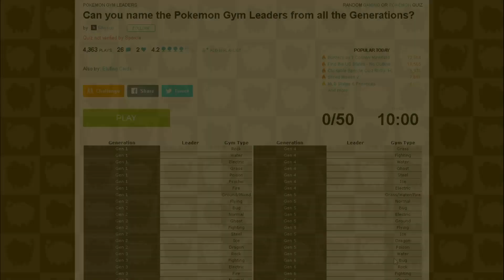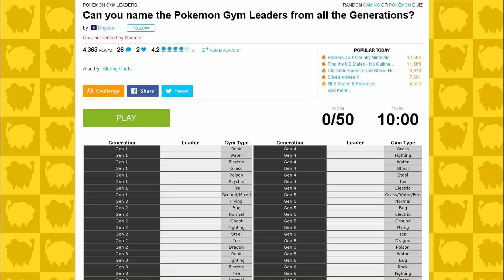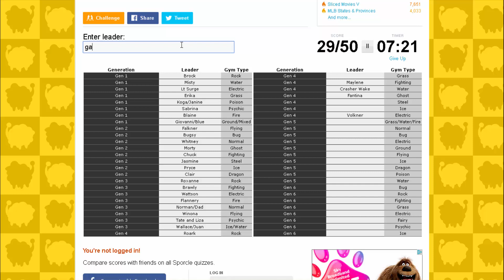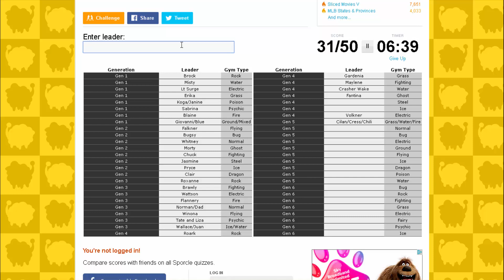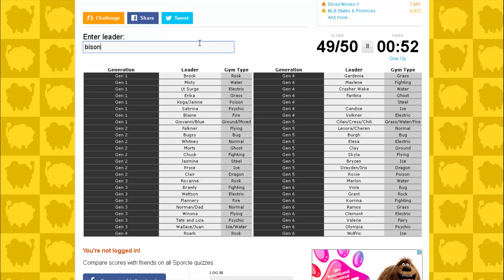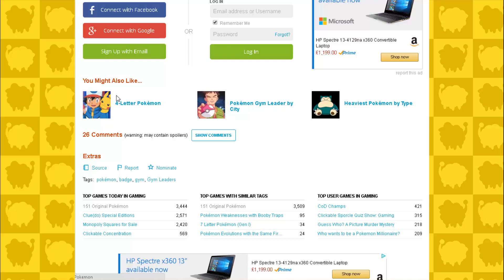Gym Leader Quiz w/ Ace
We doing the gym leaders today boiz!